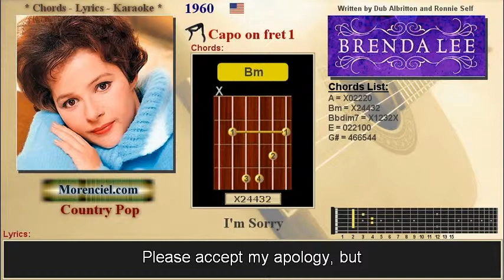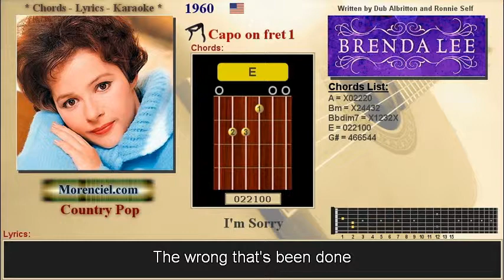Brenda Lee - I'm Sorry #0187